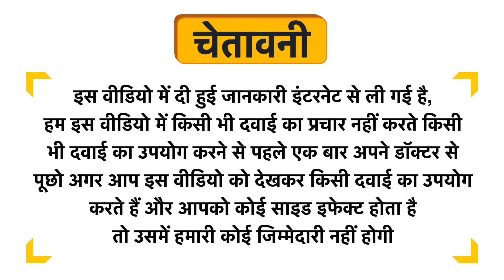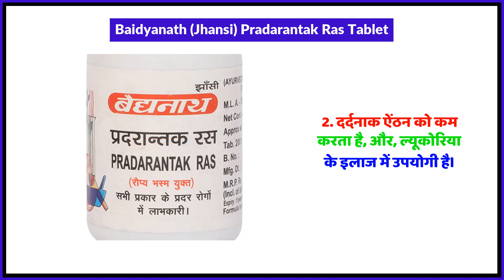Baidyanath (Jhansi) Pradarantak Ras Tablet Uses in Hindi | Side Effects | Review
Baidyanath (Jhansi) Pradarantak Ras Tablet Uses in Hindi | Benefits | Side Effects | Dose